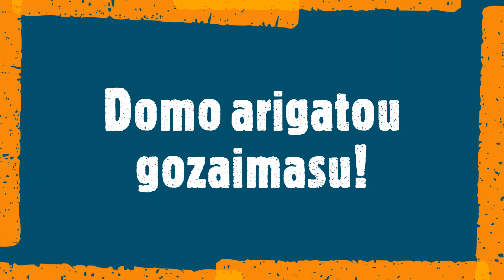ARIGATOU STUDENTS from the NativeCamp Homebased Teachers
To all our NativeCamp students who appreciate our efforts in providing lessons despite of the pandemic we are experiencing now, we also would like to give you our sincerest gratitude. THANK YOU SO MUCH! DOMO ARIGATOU GOZAIMASU! MARAMING SALAMAT!😊💗💗💗

🧡Special thanks to the following teachers:🧡
Mae
Mitchie
Rhena
Tal
Gina
Raquee
Shapei
Uriah
Chel
Van
Kristal
Cheng
Jhaya
Tin
Cresa
Eilynne
Dianne
Dains
Ann
Kimmy
April
Rizzi
Vie
Maby
Shai
Ivy
Rowie
Tricia
Kit
Senn
Gie
Yoni
Yen
Tin
Kristine
Eurica
Jade
Jessa
Kath
Mae
May
Joy
Daisy
Lynn
Lei
Camille
Darlynn
Lou
Alyn
Nera
Chloe